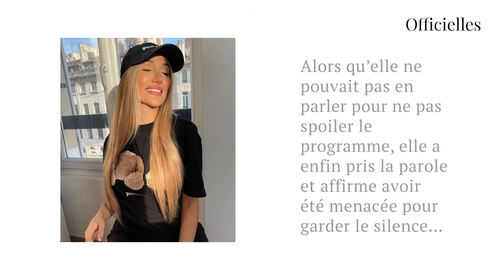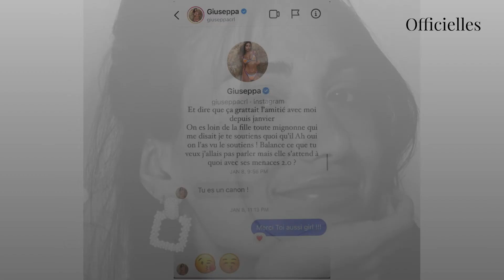Luna (LMvsM6) menaçée pour ne pas s'exprimer sur l'infidélité de Paga ?